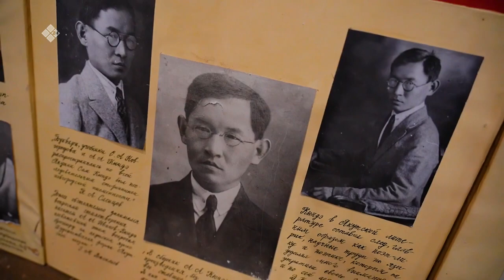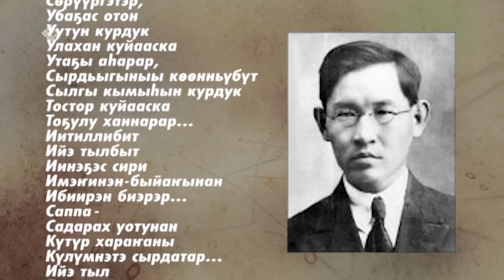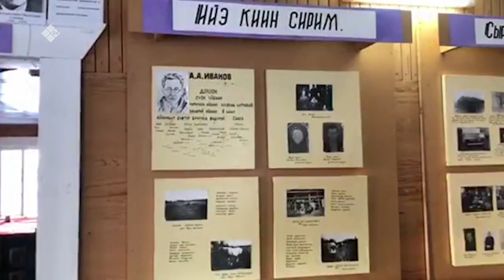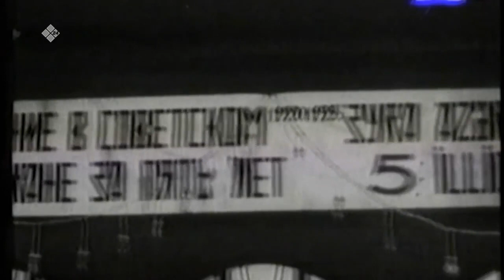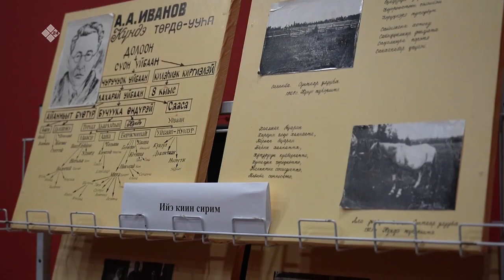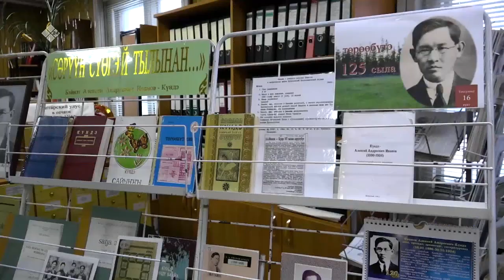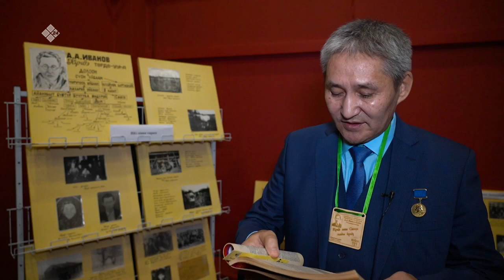«Дойдум дьоно» биэриигэ: поэт Күндэ төрөөбүтэ 125 сыла (08.02.22)